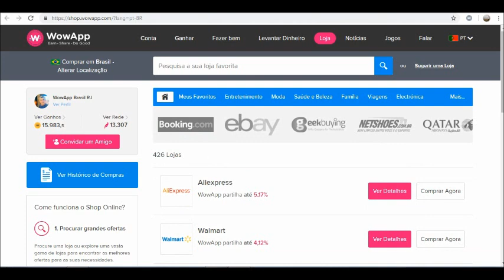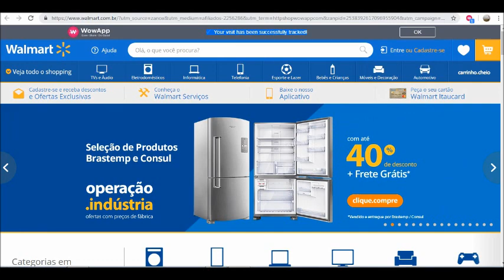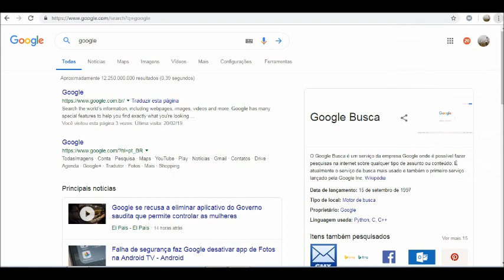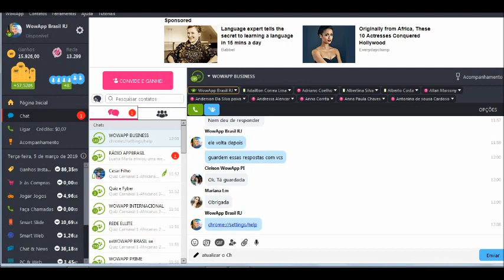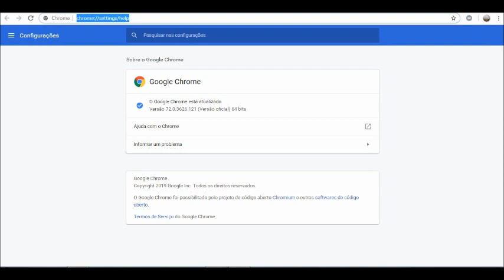Atualizando o Google Chrome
Obs, o Google sempre esta atualizando para novas Versões, para PC,NOTEBOOK E CELULARES! Atenção quer Ganhar Dinheiro Clica Nesse Link e venha para o WowApp, Dinheiro # Money